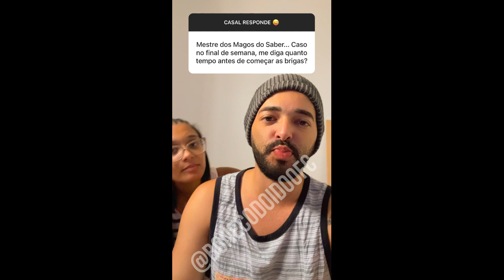CASAL RESPONDE #145 BONECO E CARLA VÁRIOS VIDEOS